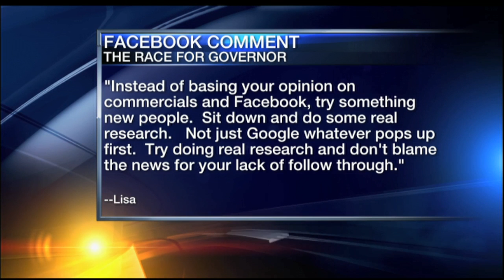Video: 7pm Roundtable - September 3, 2018